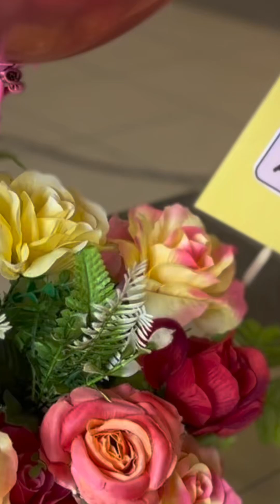9 December 2022